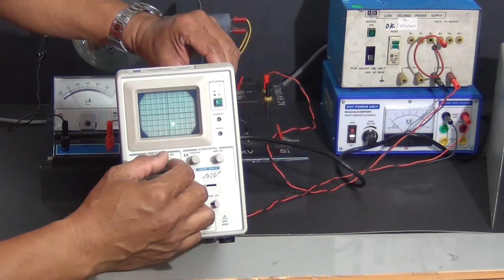Bengkel Amali Fizik 93 of 100 Tiub Sinar Katod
Panduan pemasangan Tiub Sinar Katod untuk menerangkan ciri-ciri sinar elektron.